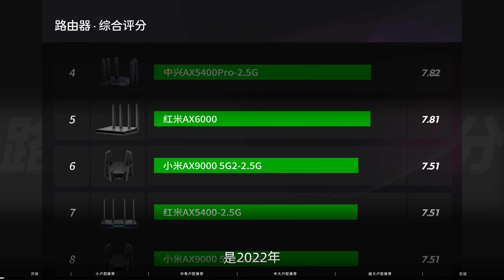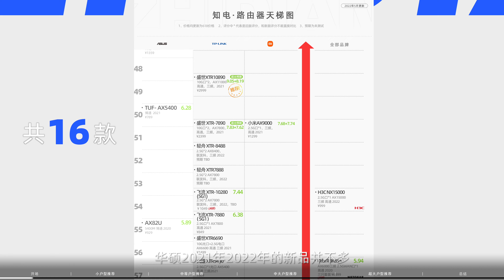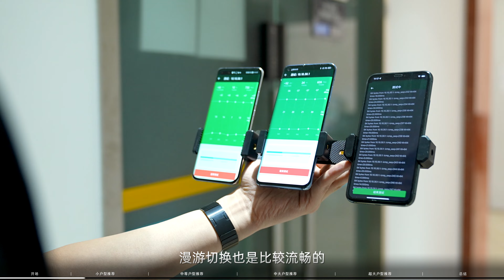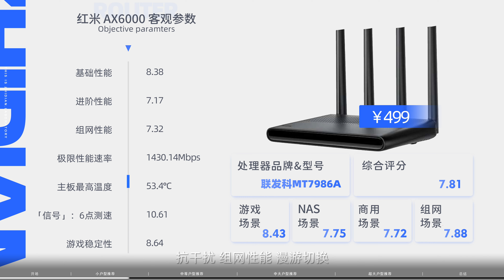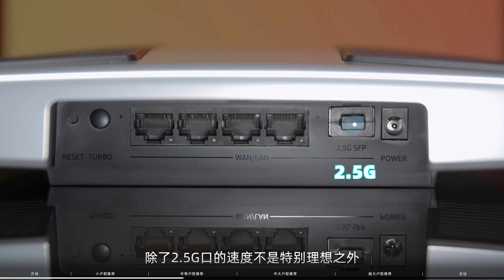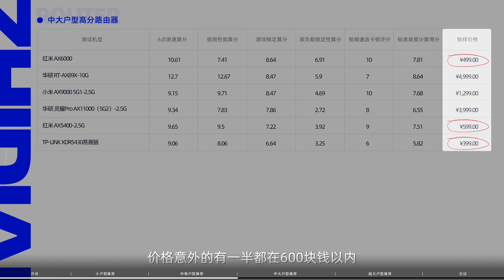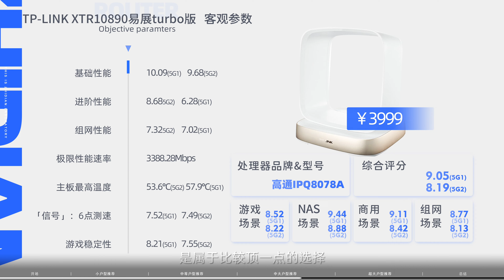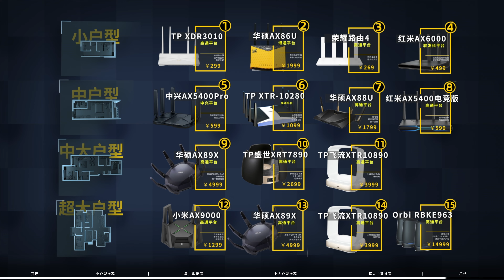ASUS、TP、小米：路由器2022版，80款产品终极对比